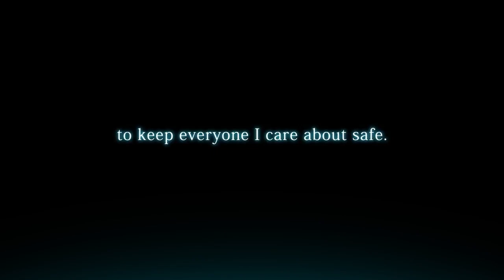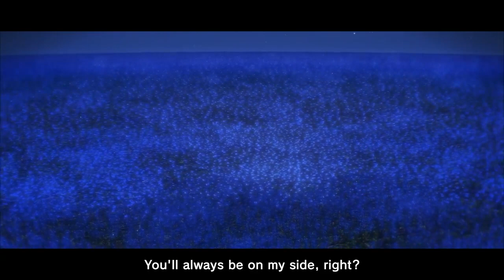SWORD ART ONLINE - Blooming of Forget-Me-Not DLC Trailer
SWORD ART ONLINE: Alicization Lycoris’ first DLC has arrived. Step back into the virtual world with Kirito and Eugeo. DLC includes new story, TOA costumes, increased max level, and more!

The Blooming of Forget-Me-Not DLC is out now!